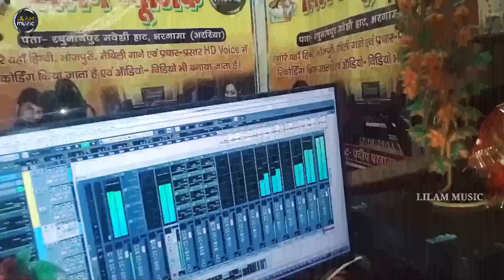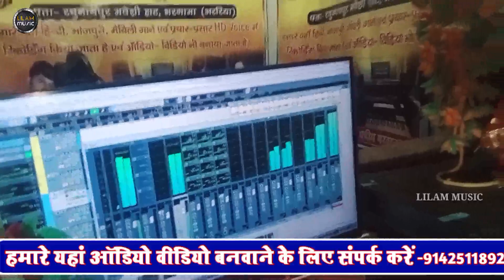viral bol Bam Video बाबा दुखिया पर होईयौ न सहाय Reshma Rani बोल बम विडियो सॉन्ग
POWERED BY :- Lilam Music
Singer -  Reshma Rani
Album- Baba Dukhiya par Hoeyo ne sahay
record-Lilam Music
For Trade inquiry- Pradeep Parwana 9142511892